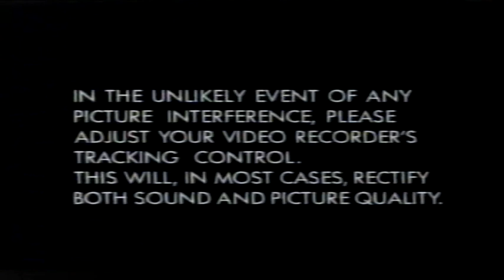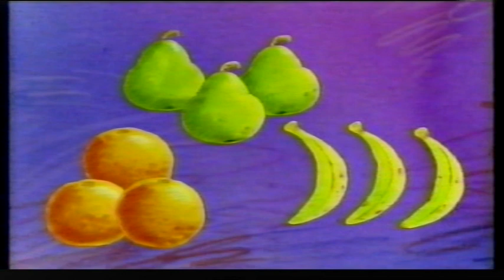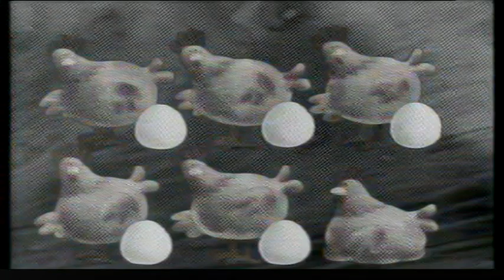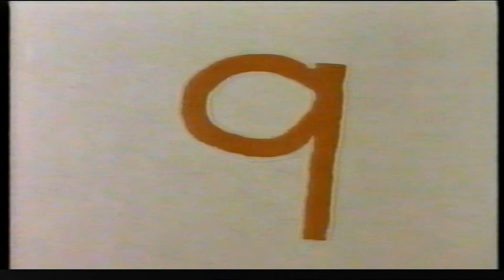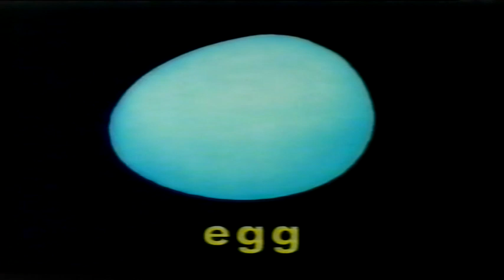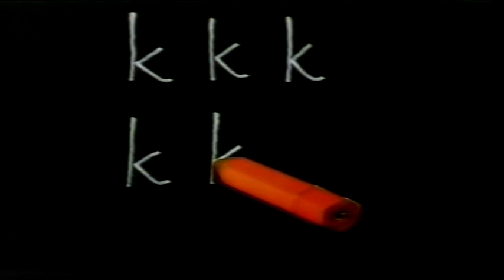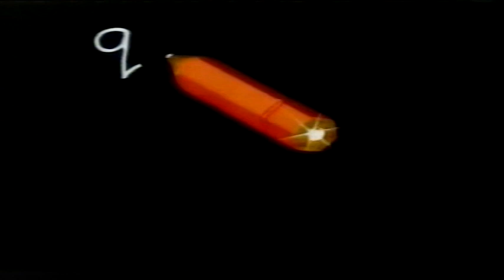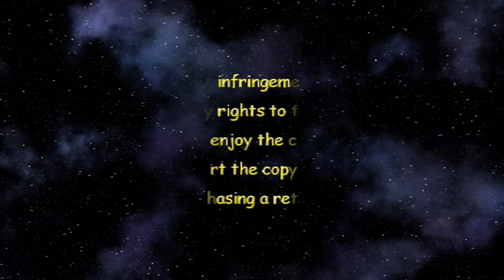Words And Pictures 2 on 1- Alphabet Fun Time / Number Time Complete VHS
Words And Pictures - Alphabet Fun Time / Number Time Complete VHS 2 on 1

A double bill of educational and fun videos. 'Alphabet Fun Time' looks at each letter of the alphabet using illustrations to make it interesting. 'Number Time' employs the use of comedy puppets and stories to help the young viewer to learn to count. Presented by Sophie Aldred.